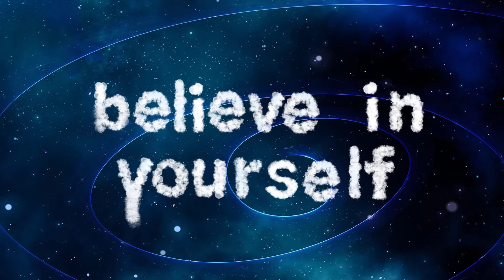Why Use Manifesting - Many Successful People do This! (Simplified)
We apparently live in a physical 3D world and most of us think that this 3D world only responds to our physical actions.
If we look deep, we can find that thoughts to impact our reality.
Many successful people have used manifesting and law of attraction to create the dream life they want.
In this video we try to shine some light on the power of manifesting.